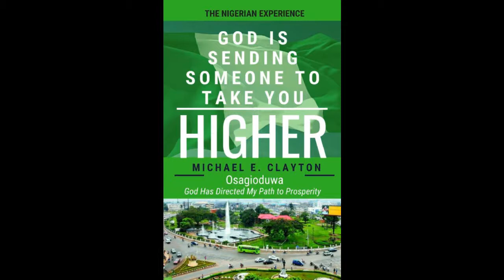Greater Works Church: Pastor Mike The Way of Generosity 01 27 2019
Pastor Mike closes out the Month of January with a heart-stirring message entitled, "The Way of Generosity"! Check this out! ENJOY...